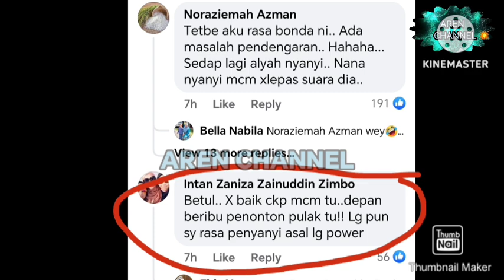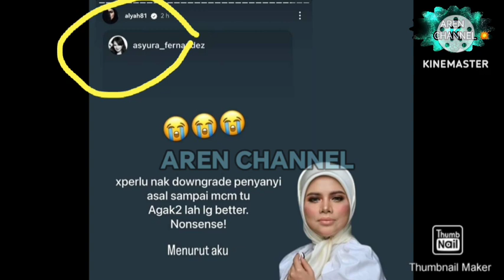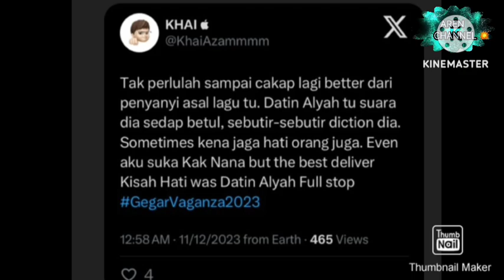BARU JER ALYAH MOHON "JANGAN BANDINGKAN" TOK RAM PULA LAKUKAN INI⁉️